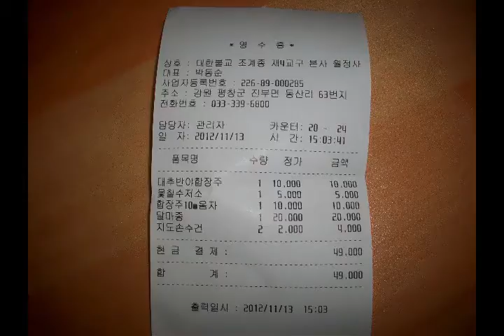p 77 79 พระอภิธรรมสังคิณีมาติกาบรรยาย เรียบเรียงโดย พระอาจารย์ฝั้น อาจารเถระ